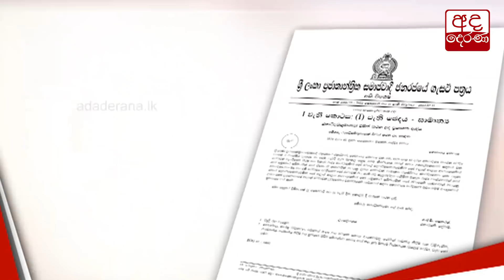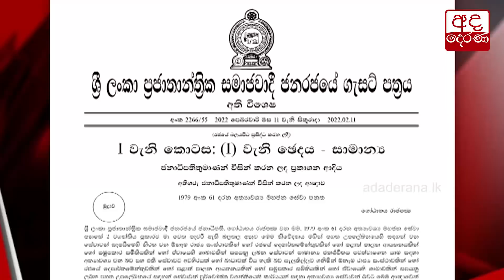සෞඛ්‍ය වර්ජනයෙන් හෙද සංගමය ඉවත්වෙයි...